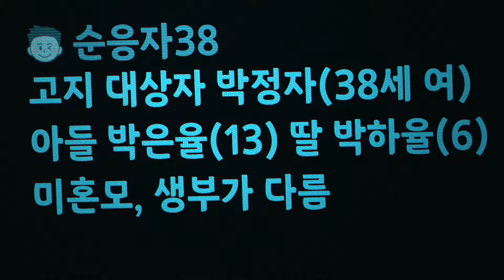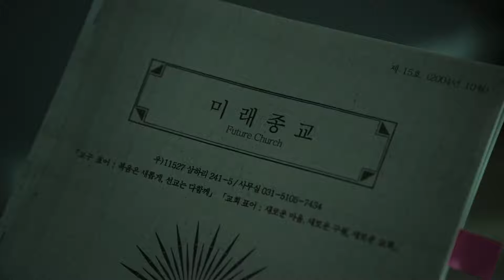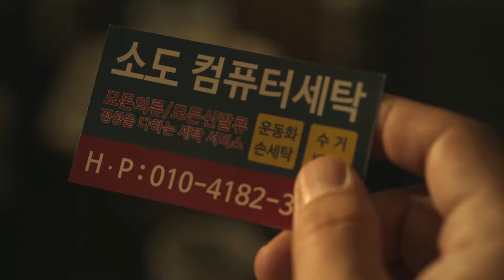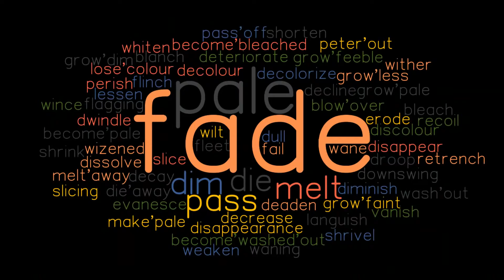Hellbound 2021 Explained in Hindi Urdu Hellbound Jiok Full Summarized HD VIDEO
Hellbound (2021) Survival drama explained in Hindi Urdu. The Netflix thriller Drama-Season film “Hell Bound: Jiok” complete story summarized with a full episode ending in explanation. The plot is about death angels who take people's lives in the deadliest possible way in front of all people. Due to which people get very scared because people who die already know the prediction of their death. These giant Unearthly beings that come with the speed of the wind, end the particular human life and take that man to hell to show condemnations. When the otherworldly beasts as known as the angels of death come, they come at exactly the same time and take the soul of a person with them. From all these incidents a new group "The New Truth" is formed which attracts people towards itself for saving them and on the idea of divine justice...